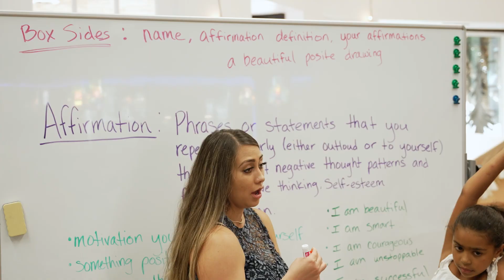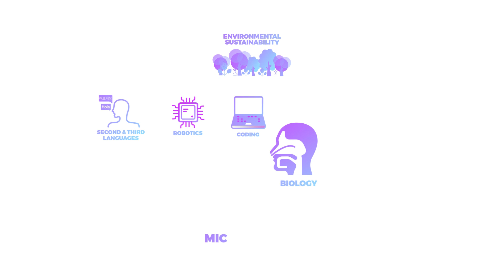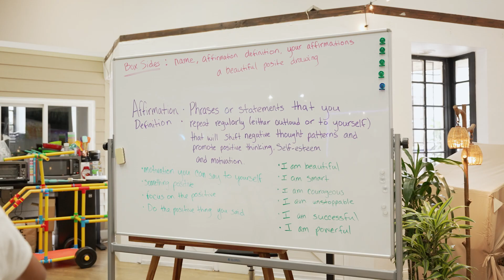Beyond School Promo Video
Beyond School 1st-7th Grade
Homeschool in La Jolla
Director: Ashley Skrzypek